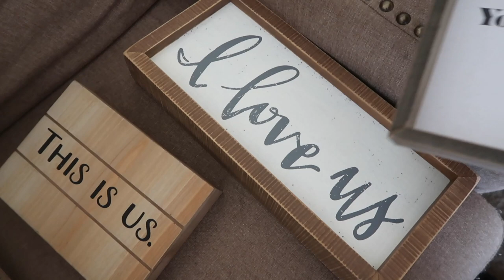Vlog 15: More Wedding Planning!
» T W I T T E R: LorenGoldmanMUA